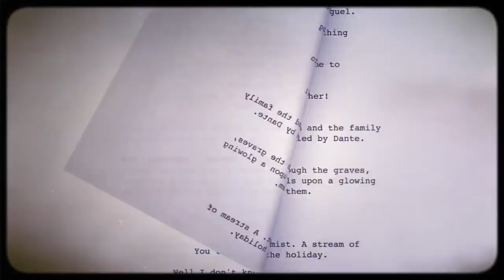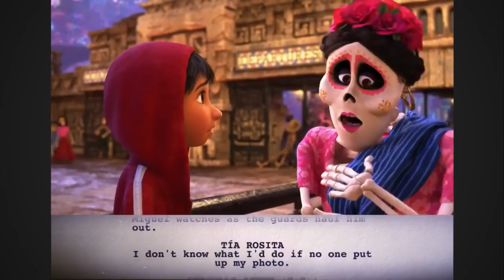Coco ‘From Script To Screen’ Trailer (2018) Disney HD